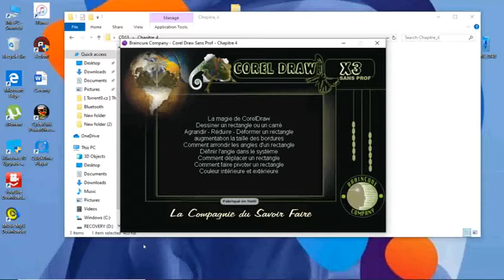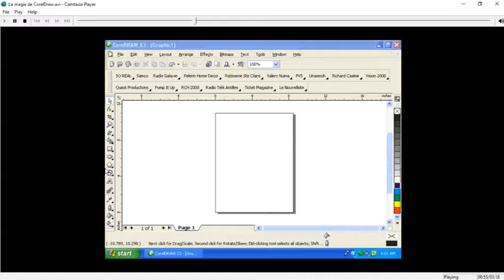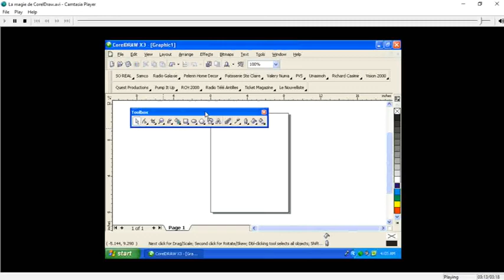Cours Corel Draw la magie de Corel Draw Chapitre 4 Lecon 1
la magie de Corel Draw